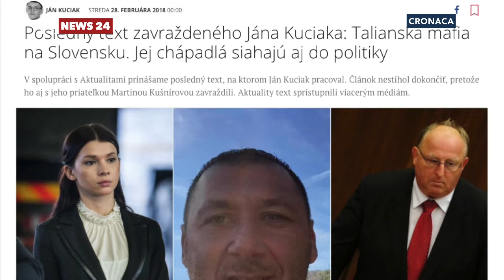’Ndrine e fondi europei, si dimette il premier slovacco